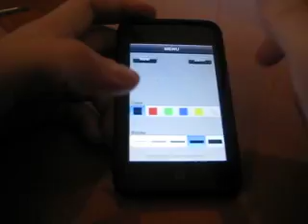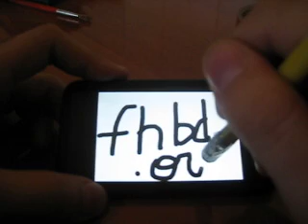Caneta Stylus para iPhone/iPod touch/iPad / tablet / android DIY Stylus Pen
Aprenda com este tutorial a criar uma simples caneta stylus para usar no seu iPhone, iPod touch, iPad, smartphone ou tablet Android

Lista de materiais:
- pedaço de esponja (daquelas normais de cozinha ou afins)
- corpo vazio de canetinha hidrocor
- fita adesiva
- pedaço de sacola plástica
- água
- sal

*idéia original por David Lasnier

(english)

With this turorial you will learn how to create a simple stylus pen to use with your iPhone, iPod touch or iPad

List of materials:
- a piece of sponge (regular kitchen sponge)
- an empty marker (just the body of it)
- some tape
- a piece of plastic bag
- some water
- some salt

* original idea by David Lasnier